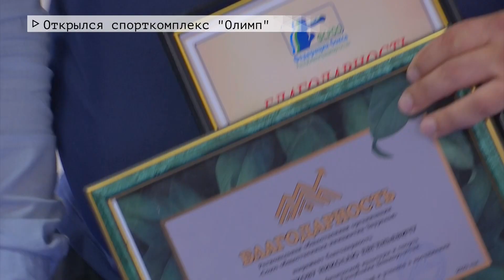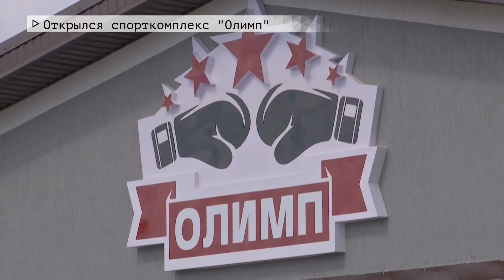Время местное. Эфир: 04-07-2022- Открылся спорткомплекс "Олимп"